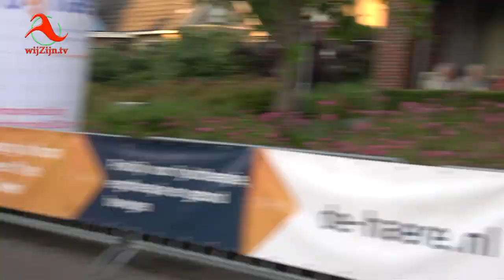Bergentheim: Jubileumeditie 25e Banthumloop - 2019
Jubileumeditie van de 25e van de Banthumloop in Bergentheim op 21 juni 2019.
* Te zien op televisie via wijZijn.tv en via Internet op alle apparaten op of via Instagram.